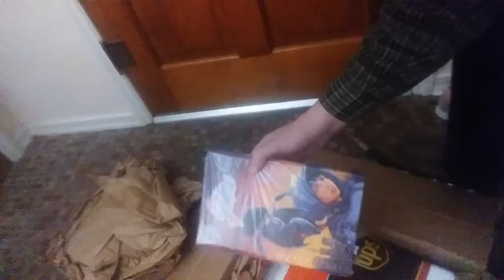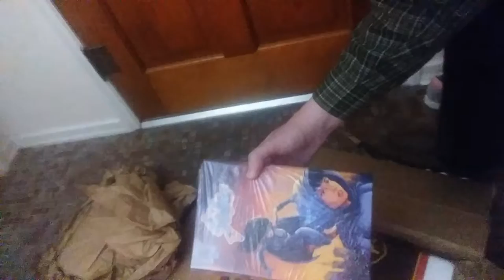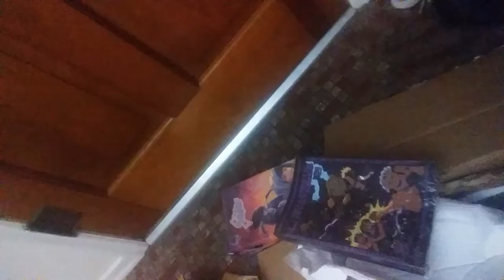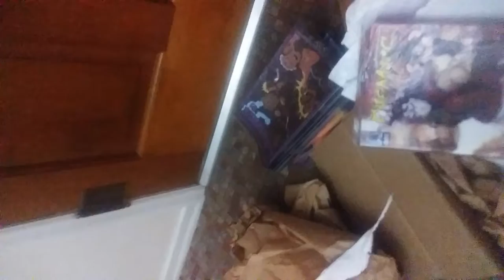Stalker Comic Video Blog Dec 5, 2018